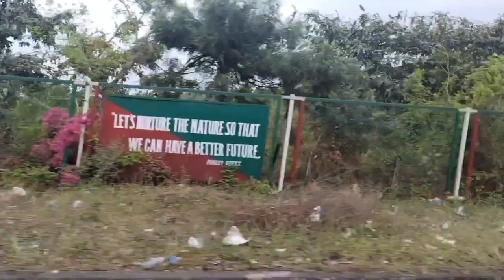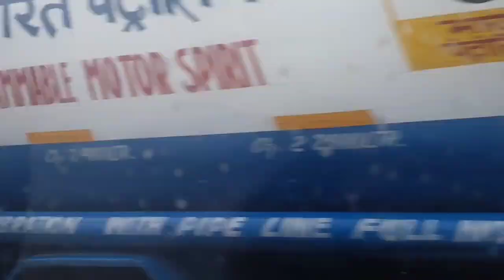Jammu and Kashmir | Katra to Pahelgam | Day 1